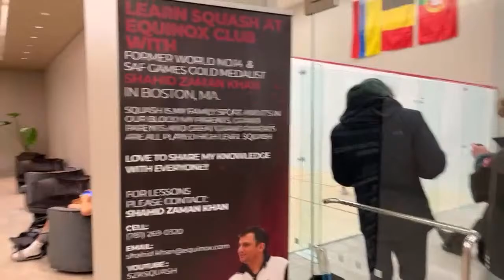Equinox Boston women’s international final